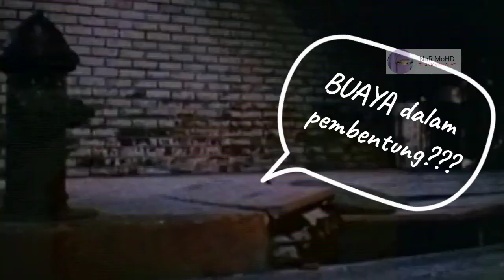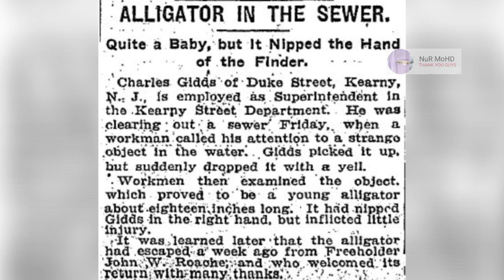Buaya Peliharaan Dibuang Dalam Tandas Akhirnya Hidup Dalam Pembentung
Oleh kerana sistem kumbahan yang sangat tidak berkesudahan di NYC bawah tanah, terdapat beratus2 ekor buaya ganas yang hidup di situ.. Bagaimana ini boleh terjafi.. saksikan video ini sampai akhir.